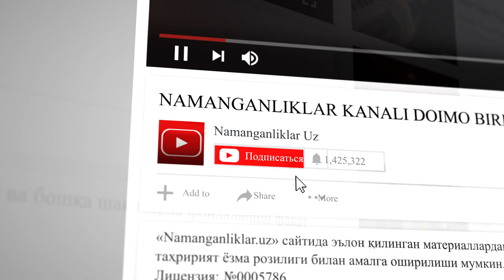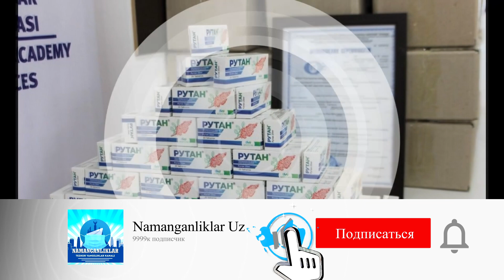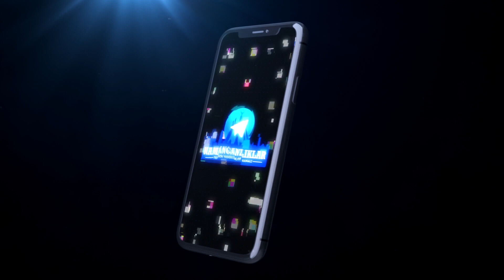ХУШХАБАР! ЎЗБЕКИСТОН КОРОНАВИРУСГА ҚАРШИ ДОРИ ИШЛАБ ЧИҚДИ